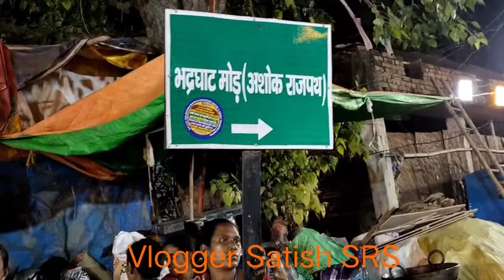दुर्गा जी की प्रतिमा और कलश विसर्जन के लिए उमड़ा भक्तो का जन सैलाब।durgapuja